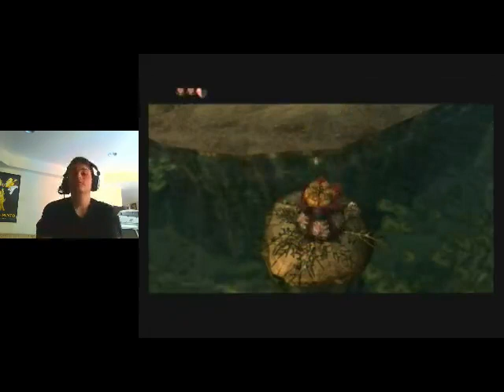Monty streams: twilight princess part 4